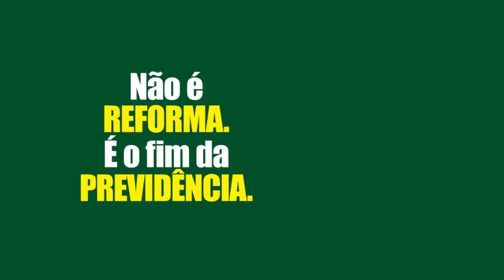Reforma da Previdência afetará jovens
Vídeo da Fenafisco mostra como o jovem brasileiro poderá ser prejudicado pela Reforma da Previdência ao ingressar precocemente no mercado de trabalho.